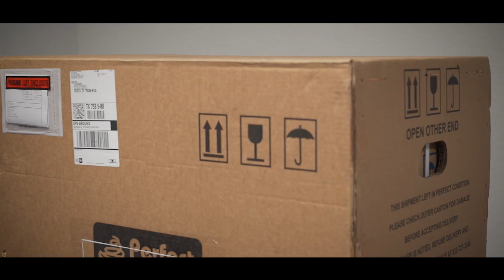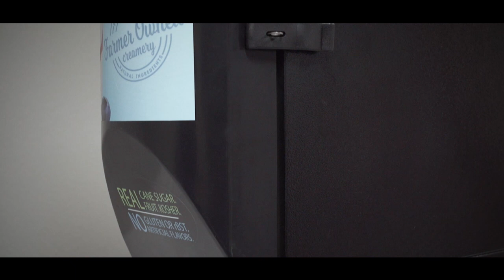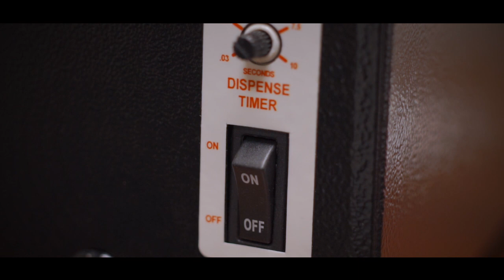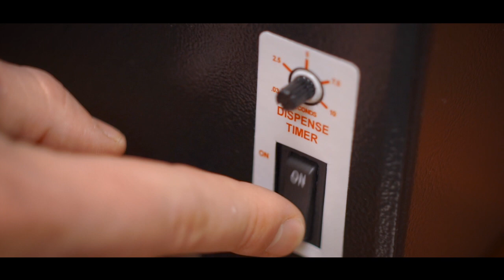Spanish Version: Configuración del dispensador de yogur fresco Parfait perfecto (versión anterior)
Este vídeo muestra al usuario cómo desempaquetar correctamente y configurar rápidamente el dispensador de yogur fresco que acaba de recibir. Esta es la versión española ya que también existe la americana en nuestro canal.